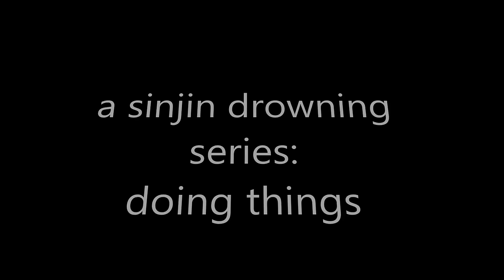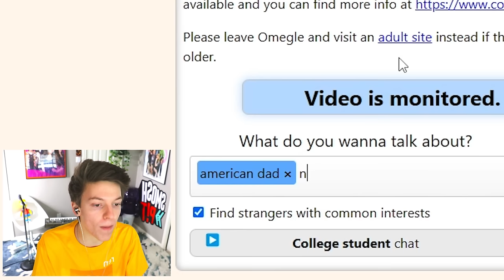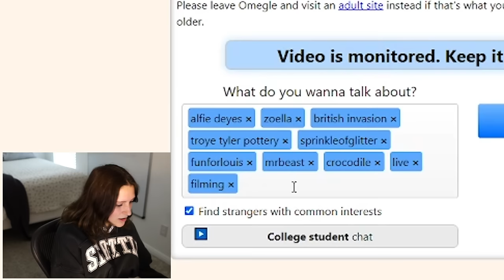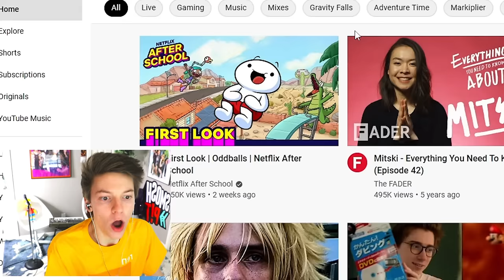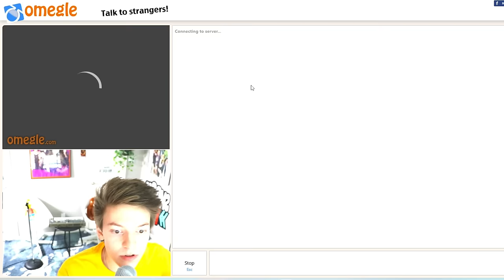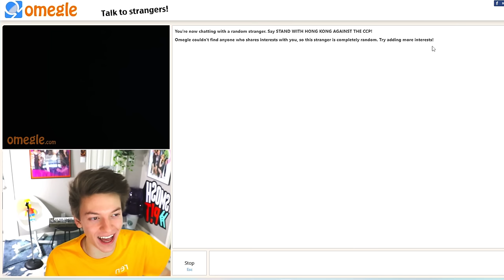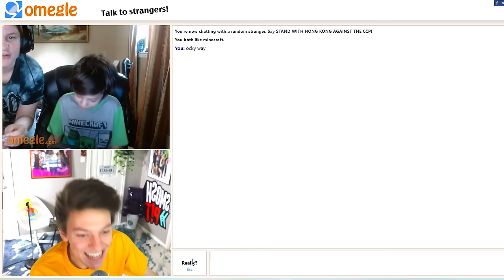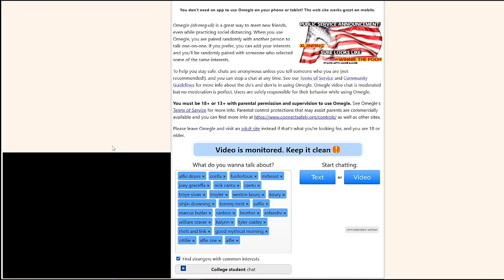We scare strangers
HAVE YOU SEEN MY SISTER???